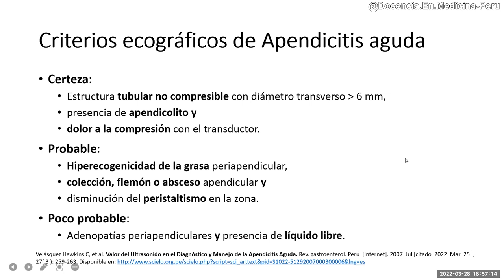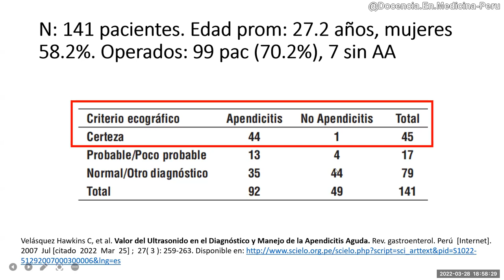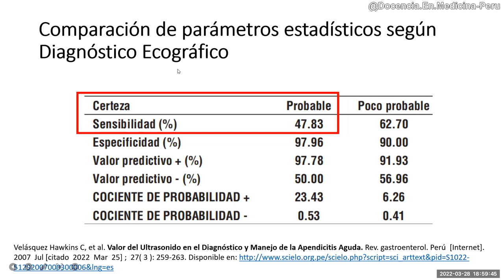Apendicitis 13: Sensibilidad de ecografía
Bibliografía:
Velásquez Hawkins C, et al. Valor del Ultrasonido en el Diagnóstico y Manejo de la Apendicitis Aguda. Rev. gastroenterol. Perú [Internet]. 2007 Jul [citado 2022 Mar 25] ; 27(3): 259-263.